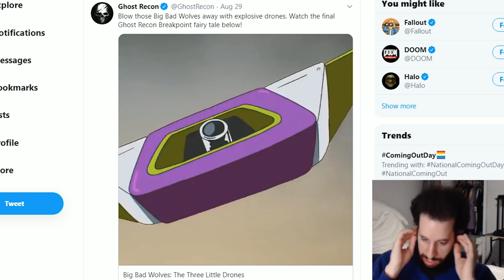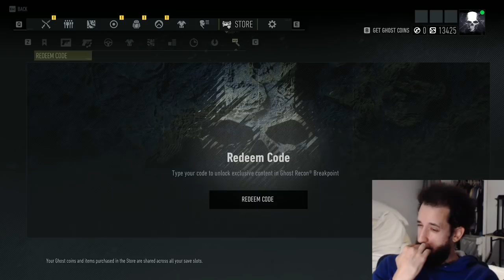Ghost Recon Breakpoint: In Depth Discussion | Review | Opinions